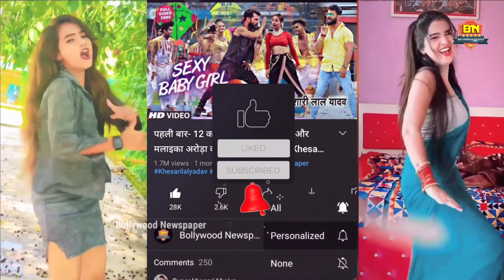पहली बार - 10 करोड़ में Khesari lal और Tamanna Bhatia का सॉन्ग तोड़ेगा रिकॉर्ड! Khesari New Song's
इतना बवाल गाना - 14 करोड़ लगे खेसारी लाल और तमन्ना भाटिया का यह गाना बॉलीवुड में आग लगा देगा! Khesari song

today in this video you know about khesari Lal upcoming Bollywood song with Tamanna Bhatia. khesari Lal most awaited song this is made with huge amount it and very huge budget of 15 crore. most of people are searching for khesari Lal Yadav upcoming songs. hope you like the video please subscribe our channel. if you enjoy the video

Khesari Lal Yadav is an Indian actor, singer and model associated with Bhojpuri cinema.[4] His breakthrough came in the form of the 2012 film Saajan Chale Sasural. In 2019, he participated in the reality show Bigg Boss 13.[5][6][7]

He was awarded "Best Popular Actor" at the Bhojpuri Film Awards 2016,[8] and "UP Ratan Award" in 2017.[9] In 2019, he got "Best Actor Award" In Sabrang Film Awards and Bhojpuri Cinema Screen and Stage Awards for 2018 Superhit film Sangharsh.[10][11

Some content are used for educational purpose only.Copyright Disclaimer Under Section 107 of the Copyright Act 1976, allowance is made for "fair use" for purposes such as criticism, comment, news reporting, teaching, scholarship, and research.